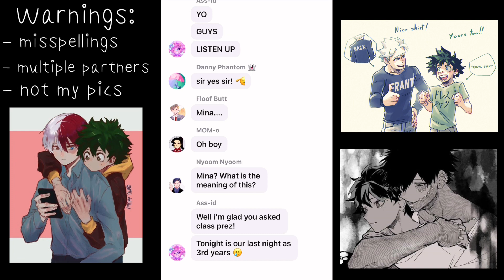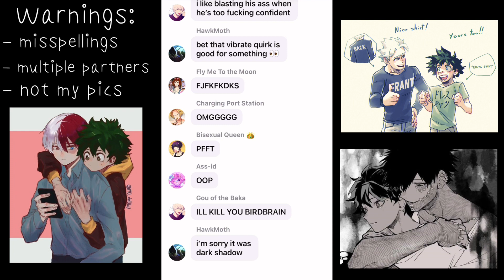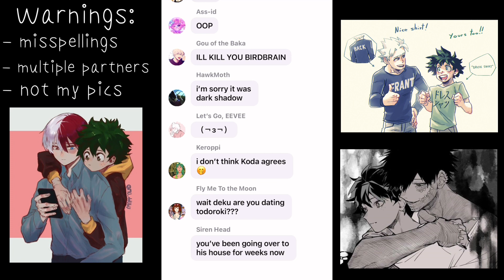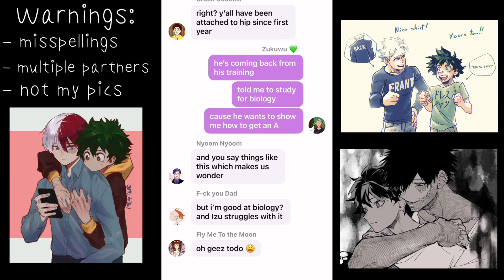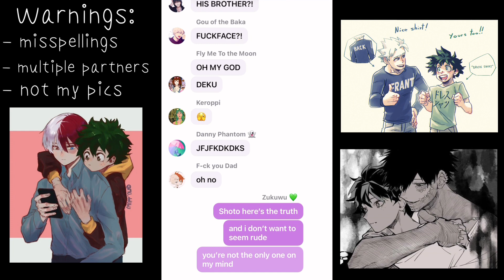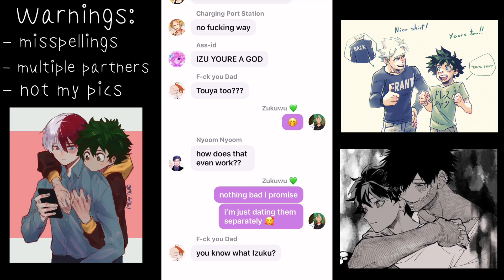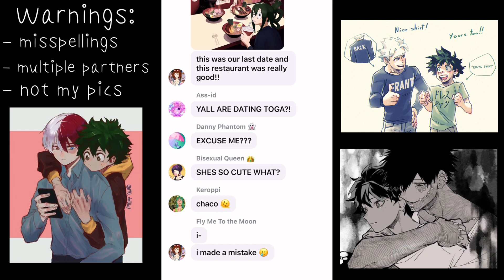Stacy’s Brother || Deku and the Todoroki’s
Here’s the next video! I have a new series coming up which I’ve mentioned before!! Have fun!!